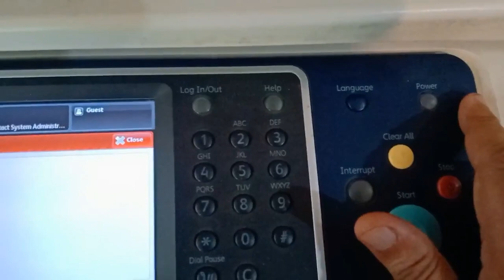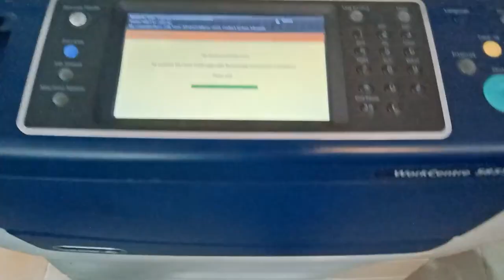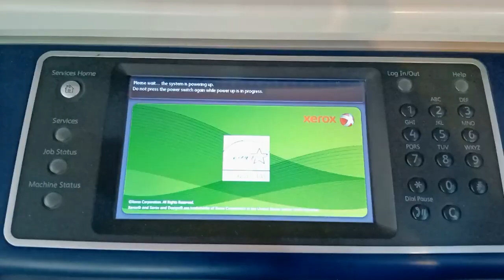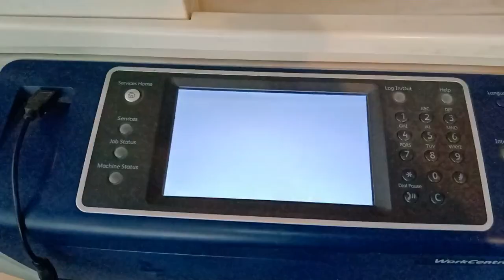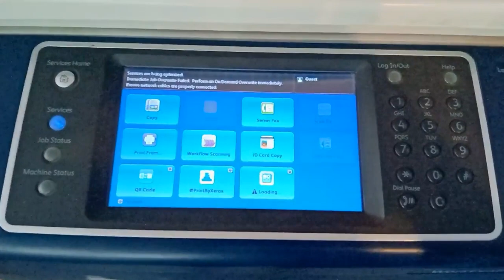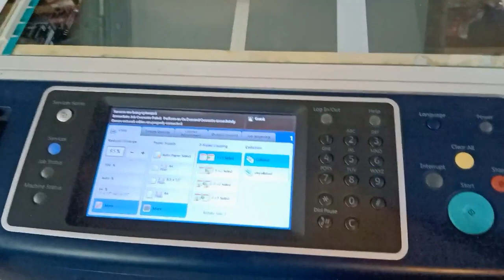fuser failure xerox 5855/5875 printer failed to warm up error solution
aoa friends agr ap k pas xerox photocopier machine hai r us me fuser failure printer failed to warm up ka error a ra hai r printing ni ho rhi to es video me main apko uska solution btaunga video passand aye to like r share karein thanx.